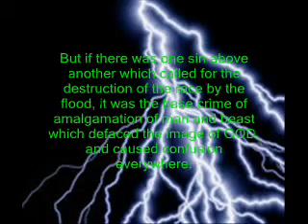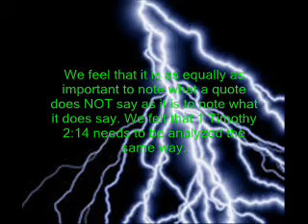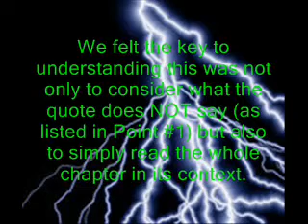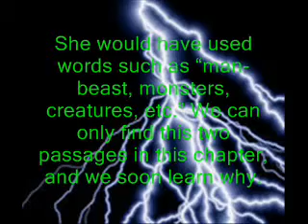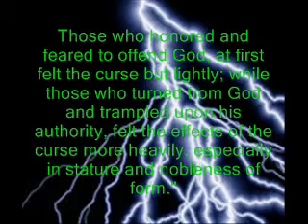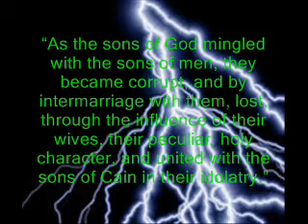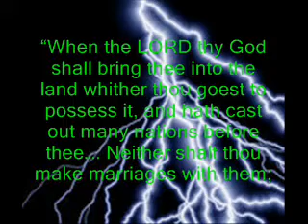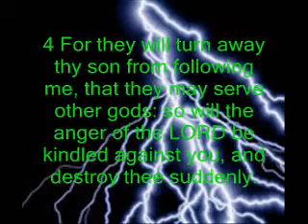Enough Is Enough Cult Pointers Part 4 the Amalgamation Debate Part A